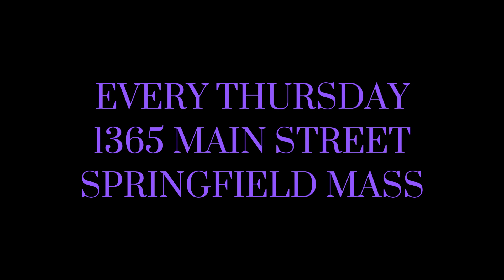THE ARTIST CAFE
1345 MAIN STREET SPRINGFIELD MA
FREE ADMISSION